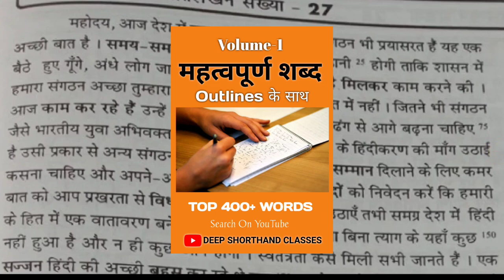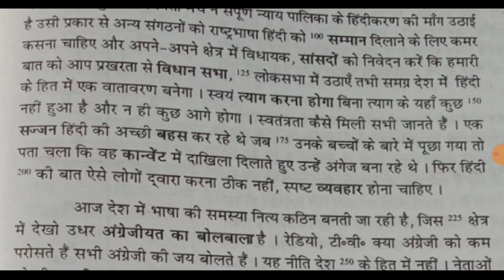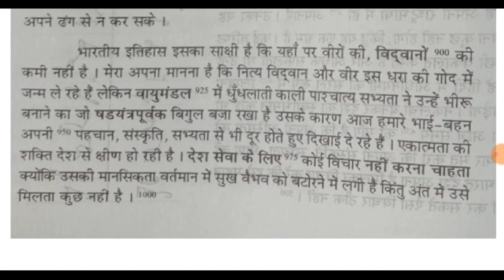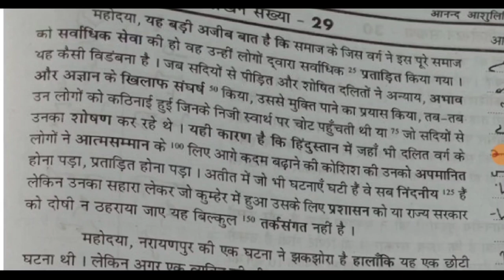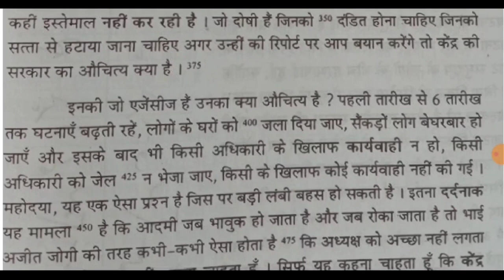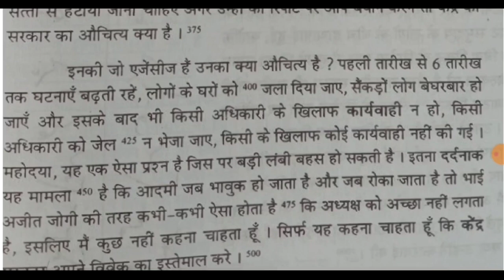[9] 120 WPM | DeepShorthand